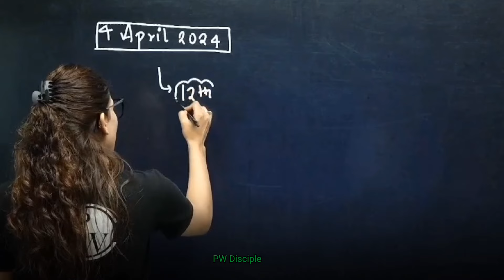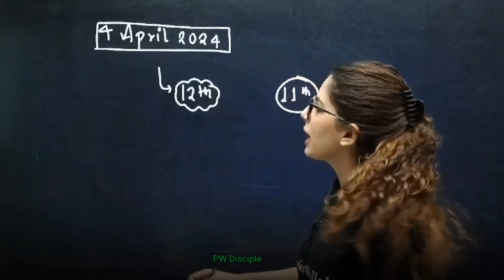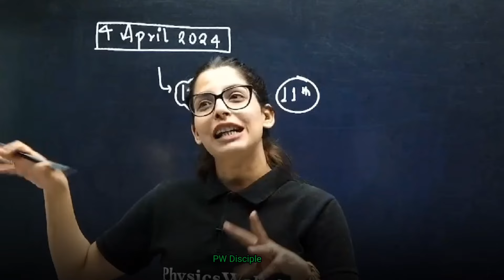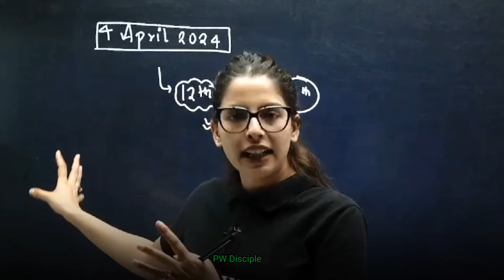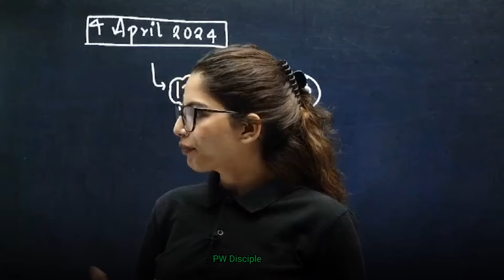04 April 2024 - 04 April 2025 NEET Aspirants| Guarantee Success | Success Motivation | Physicswallah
04 April 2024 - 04 April 2025 NEET Aspirants| Guarantee Success | Success Motivation | Physicswallah